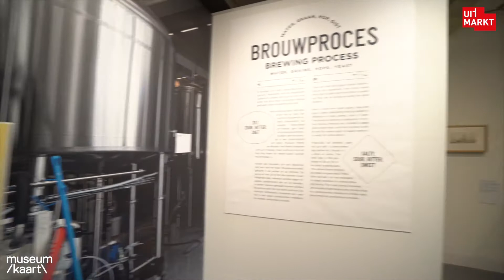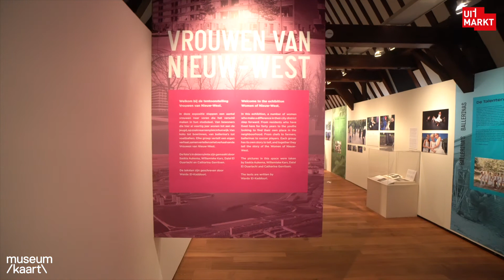Jip opent het culturele seizoen in het Amsterdam Museum tijdens de Uitmarkt! - Uitmarkt #1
Traditioneel wordt het culturele seizoen geopend tijdens de Uitmarkt, maar dit jaar is natuurlijk alles anders. Daarom slaan Museumkaart en Thuismuseum de handen ineen om jou te laten zien wat voor geweldigs er te zien, doen & beleven gaat zijn in de Nederlandse musea!

Als heuse razende reporters crossen de vloggers van Thuismuseum door Nederland en duiken met hun camera 7 musea in. Daar vragen ze de directeuren, conservatoren -en wie het maar wil vertellen- de hemd van het lijf. Jip opent deze reeks feestelijk in biertentoonstelling (what else) van het Amsterdam Museum.

- Museum.nl -
In de Nederlandse musea is altijd wat te beleven, te leren, te zien en te ontdekken. Wat precies? Dat vind je op museum.nl. Musea zetten hun unieke collecties - ons culturele kapitaal – hier volop in de schijnwerpers. Ontdek het samen, met je gezin, de buurvrouw of je beste vrienden. Laat je verrassen en inspireren door de rijke museumschatten in het hele land.

-- Thuismuseum.nl | Kijken, kijken, niet lopen --
Gelukkig zijn de musea (grotendeels) weer open en galmt het enthousiaste gefluister als vanouds in de gangen. Thuismuseum laat het je zien en maakt de musea bereikbaar voor iedereen, juist nu! In korte video’s nemen de cultuurvloggers van My Daily Shot of Culture je mee op een online rondleiding. Ze laten je de prachtige werken zien en vertellen je de smeuïge verhalen die achter de tentoonstelling schuilgaan. De uitdaging: 1 vlogger, 1 museum, 1 video. Steun het museum met een museumbezoek of kies er voor om een donatie te doen voor jouw online bezoek. Beiden mag natuurlijk ook. 😉 Help mee
Over My Daily Shot of Culture | Wij zijn verslaafd aan cultuur, jij vast ook. Iedere dag springen we uit ons bed om meer mensen (lees: jongeren) te enthousiasmeren voor kunst en cultuur. Onze thuisbasis